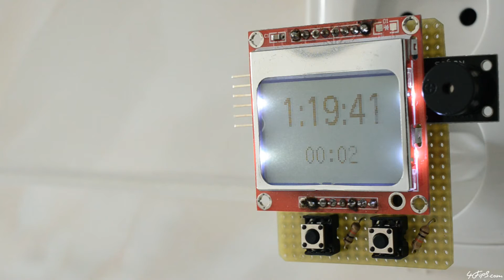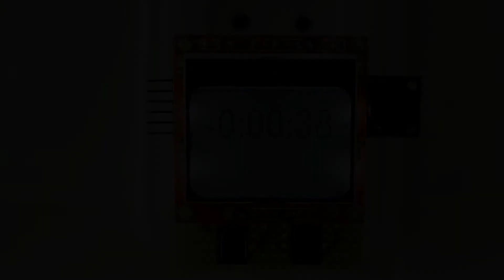Kitchen Timer (An Arduino Project by FipS, 1080p)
This is by far my most successful Arduino project - A kitchen timer ;) controlled by a custom software, fine-tuned to satisfy all our needs, with emphasis on ergonomics. We use it on a daily basis with great satisfaction.

UPDATE:
check the link below for schematics & code: